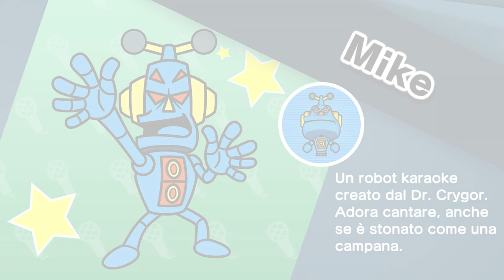Corpo di ballo - Wario Ware: Get it Together - 02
Una cosa è certa: 9-Volt non lo utilizzo più, se non dietro compenso remunerativo.